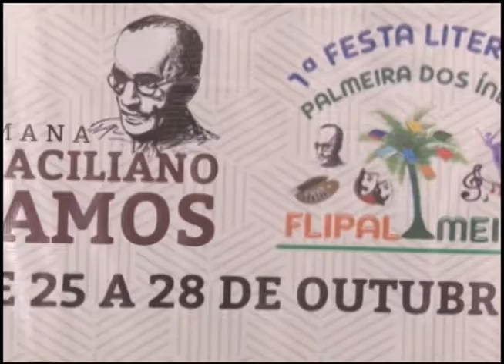TVE em Dia - Lançamento da Flipalmeira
O TVE em Dia mostrou como foi o lançamento da Feira Literária de Palmeira dos Índios. A cerimônia foi realizada no Palácio Floriano Peixoto em Maceió. O evento faz parte das comemorações dos 200 anos de Alagoas.

Exibição: 20/10/2017